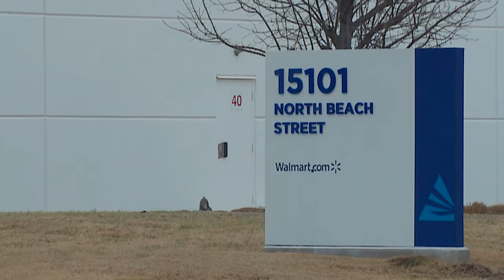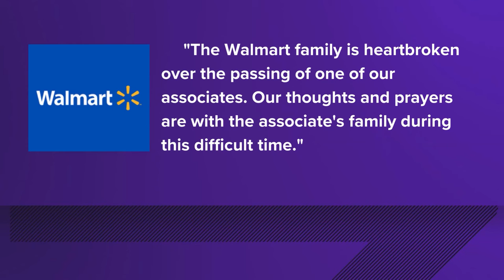Forklift driver killed at North Texas Walmart distribution center, officials say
Fort Worth Fire Department officials said the driver ended up crushed between a forklift and a pallet rack at the distribution center.